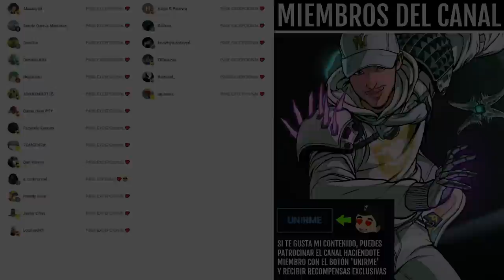GUÍA de la OPERACIÓN EXÓTICA: ESCUDO SERAFÍN (Aventura de Revisión Zero) | Destiny 2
✅🎮BlazingBoost [*TODOS LOS SERVICIOS SHERPA*]💠

🎁HABRÁ 6 GANADORES:
🥇TEMPORADA 19✨
🥈Scientia Illuminata
🥉Scientia Illuminata
🎖Scientia Illuminata
🎖Opulencia Corrupta

✅Requisitos:
1️⃣Seguir a @Kolosus_ y a @TheWildGamer95
2️⃣RT🔁y Like💖

0:00 Intro
0:42 REVISIÓN ZERO - Operación Escudo Serafín
38:20 Outro

► ¡Sígueme!
• Accesorios Gaming 10% dto. Código wildgamer
► Fuentes de información mencionadas en el video:
(Ninguna)

► Comunidad de PS4: TheWildGamers
► Videos que pueden interesarte:
• AURORA 2022 - SUPER MEGA CYBER ULTRA HYPER GUÍA COMPLETA y DEFINITIVA *Fácil y Rápida* | Destiny 2

💠MI PC:
• CPU: AMD Ryzen 7 5800X 3.8 GHz 8-Core Processor
• GPU/ Gráfica: Gigabyte GeForce RTX 3060 12 GB
• PLACA BASE: Asus ROG STRIX B550-F GAMING (WI-FI) ATX AM4
• CPU Cooler: Corsair H100i RGB PLATINUM 75 CFM
• Memoria RAM: Corsair Vengeance RGB Pro 32 GB DDR4-3200 CL16
• ALMACENAMIENTO: Samsung 970 Evo Plus 1 TB M.2-2280 NVME
• TORRE: Corsair iCUE 465X RGB ATX
• FUENTE: Corsair 850 W